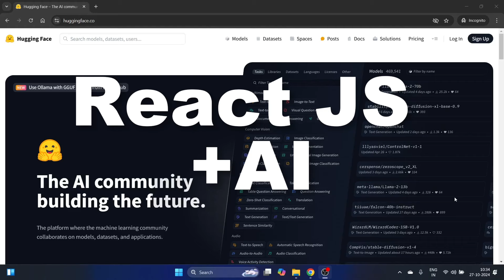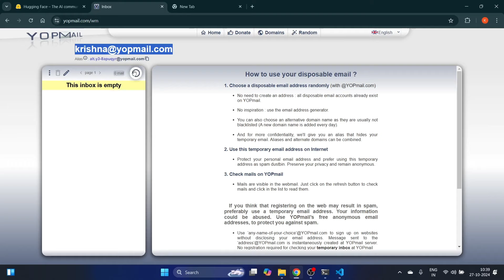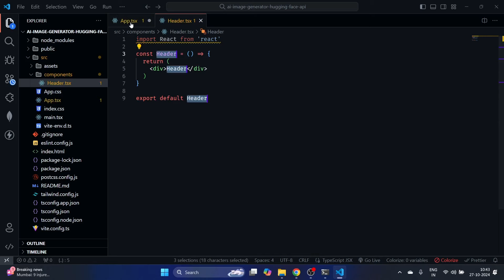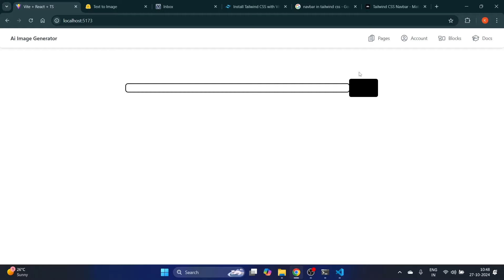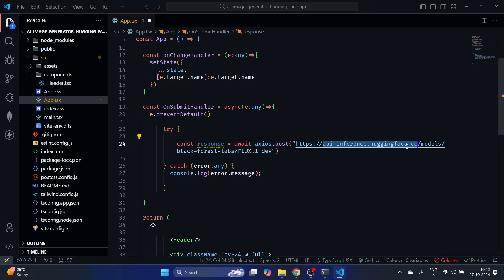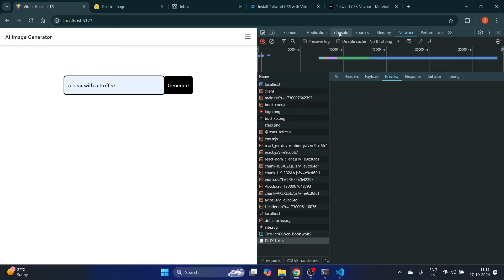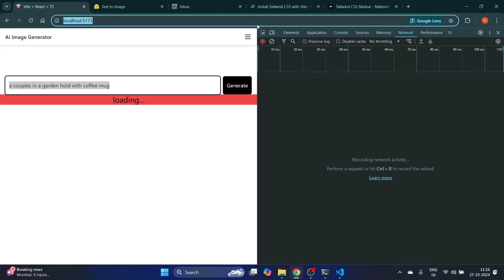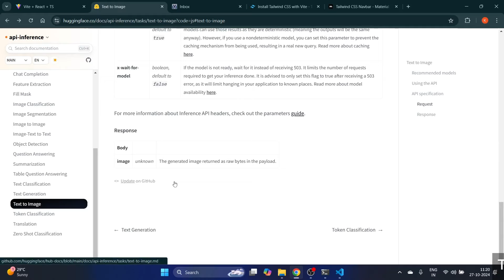AI Image Generator using React JS & Hugging Face Api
i am creating with next js 14 with node js, express js